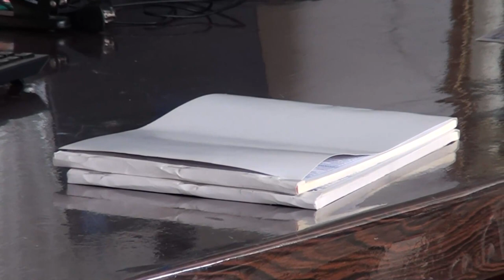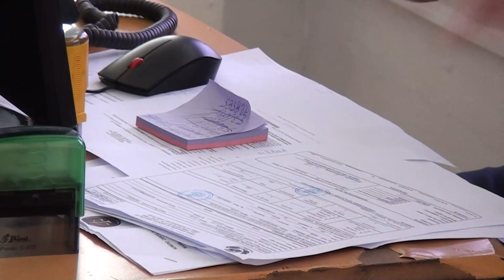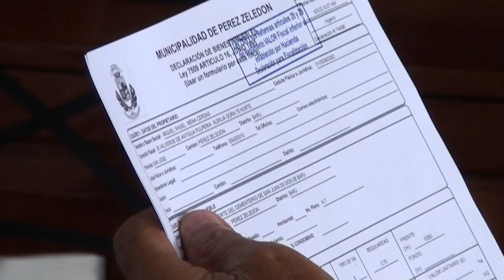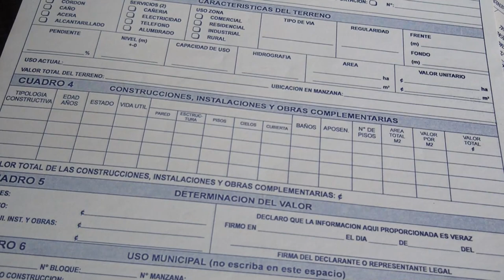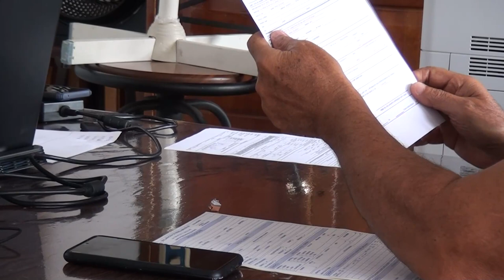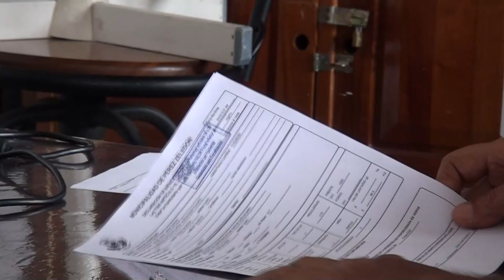Largas filas hicieron ampliar plazo a octubre para declaración de bienes inmuebles